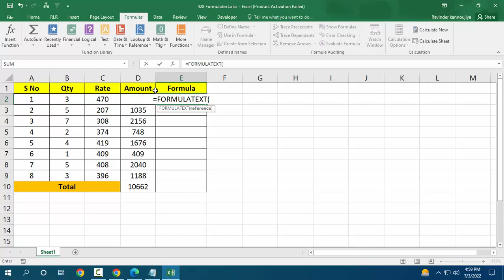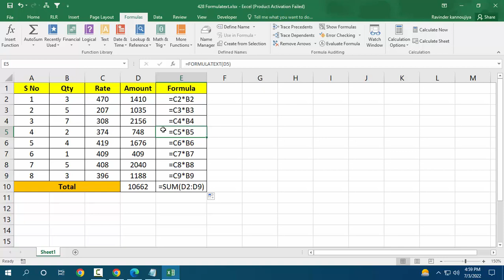428* How to Use FORMULATEXT Formula in Excel {Hindi}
In this video I will teach you how to use FORMULATEXT Formula in Excel...